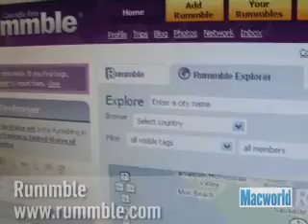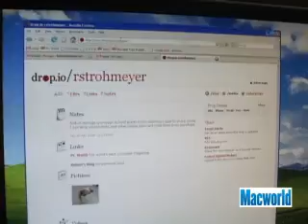On the show floor at Web Expo 2.0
Senior Editor Robert Strohmeyer takes to the aisles at Web Expo 2.0 in San Francisco and looks at some of the new tools and services cropping up to make social networking easier. Rummble, for instance, helps your friends track where you are. A Firefox plug-in called Yoono pulls together information from all your social networks. Jygy allows you to manage your social networks from your cell phone. And a site called drop.io lets you distribute your files exactly as you choose.